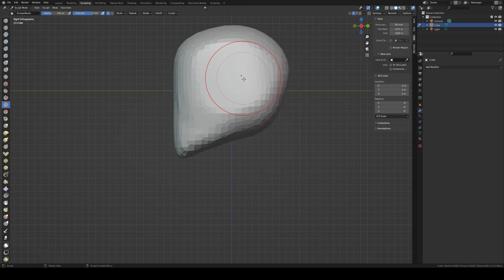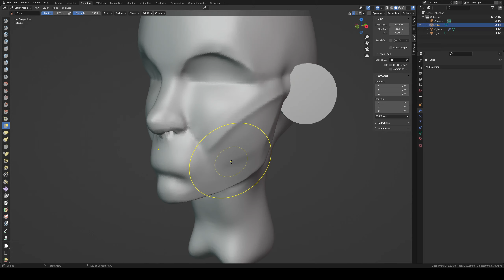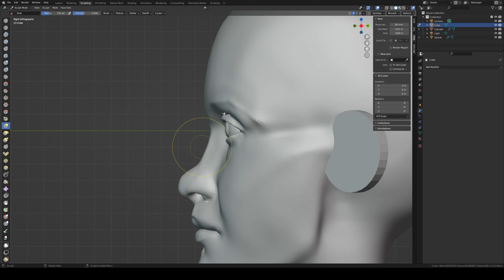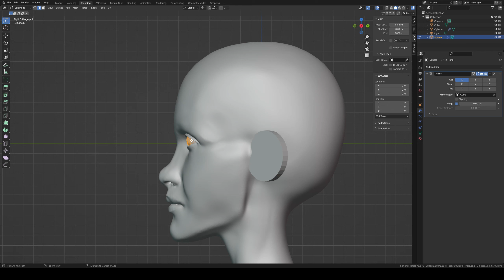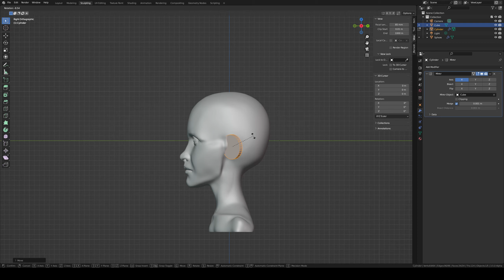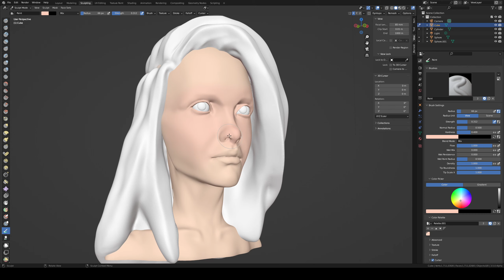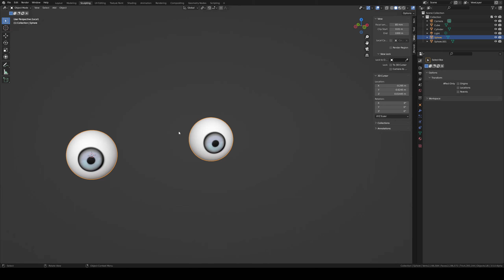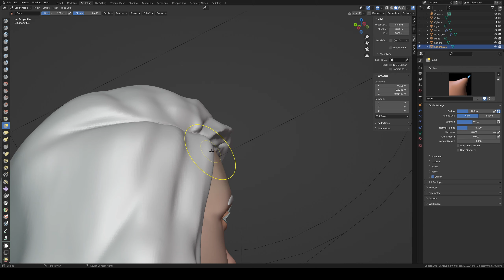Blender Female Head Sculpt - Timelapse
Another sculpt of the female head, I was missing those since the lasts sculpts took me way more time